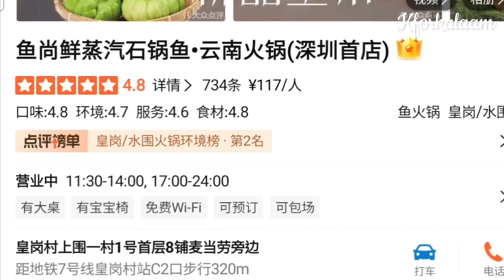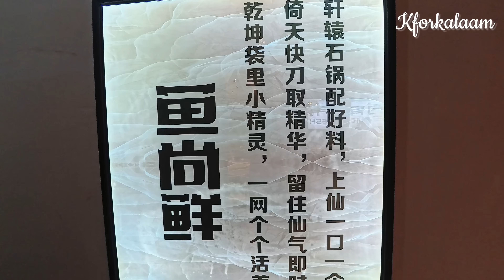深圳必喝雲南魚湯（已結業） | 蒸氣猛滾 | 🌸鮮花餅 | 小油條 | 野生菌